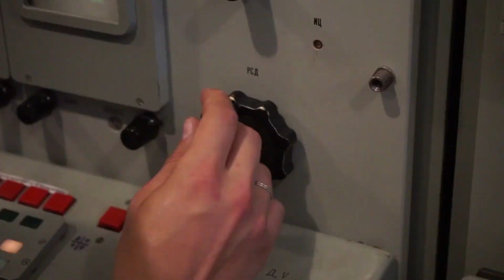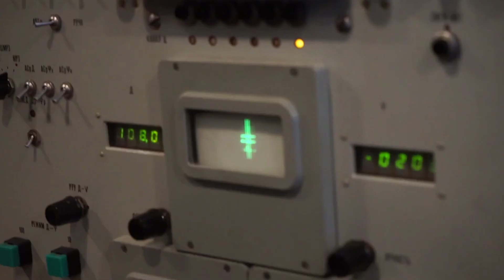sondakika TÜRKİYE S400 İLE VURUYOR..!! ABD RESMEN ŞOKTA..!!